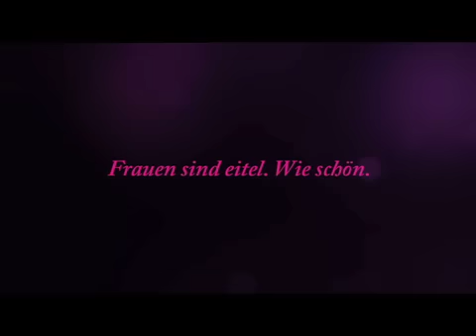LASCANA sexy TV-Spot "Ne Neue"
LASCANA ist die Top-Adresse für Dessous, Wäsche und Bademode. Der TV-Spot zeigt einen Auszug aus der sexy Modenschau der neuen Winterkollektion von LASCANA.